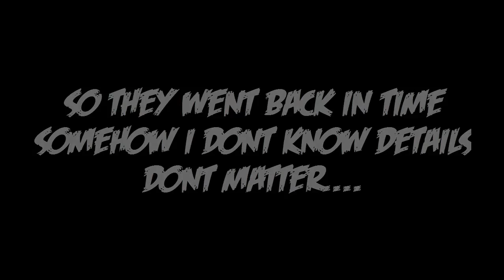Five Nights at Frickin Frick's Trailer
So Basically Fnaf 1 In Fnaf 2 But an RPG and...yeah...